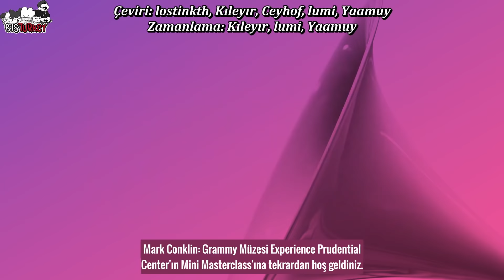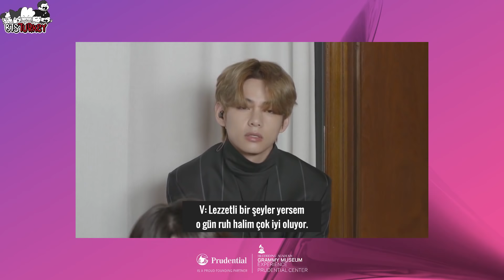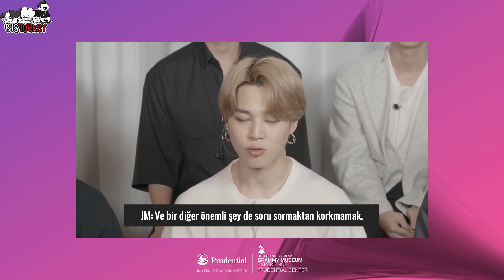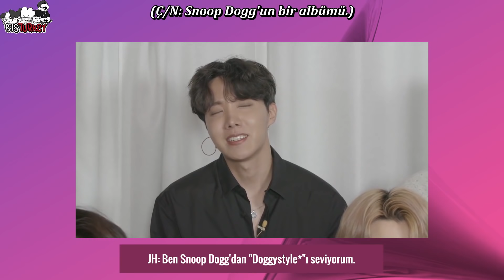[01.12.2020] BTS - Mini Masterclass (Türkçe Altyazılı)